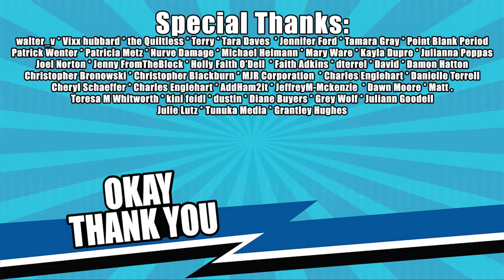Tristan Starts a Magical OnlyFans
Tristan has figured out a way to make money for the channel.

Send us stuff and letters:
2603 NW 13th St. #380